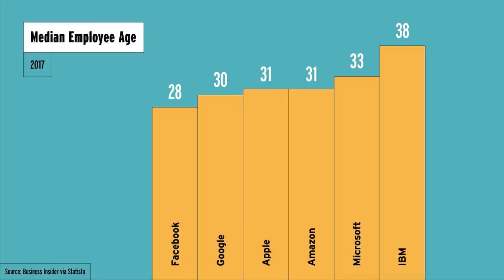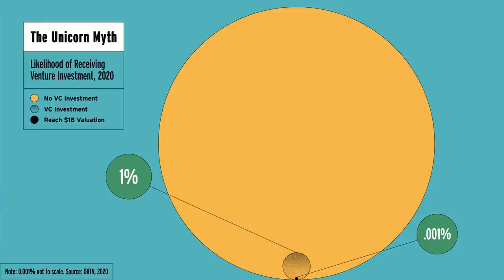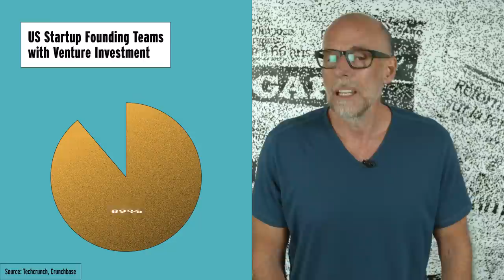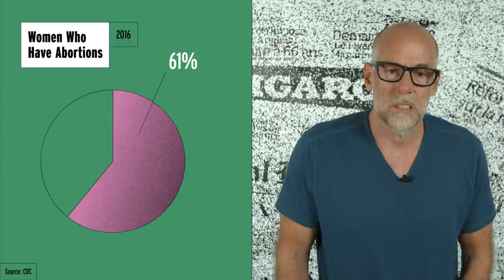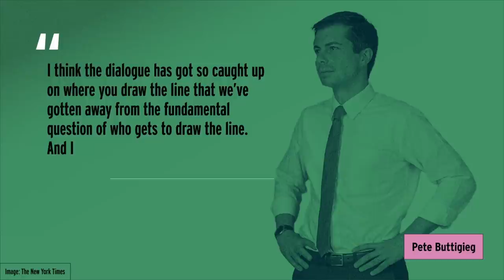A Healthy Dose of Realism | The Prof G Show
On this episode of The Prof G Show, Scott Galloway gets real with his insights on today's world.

0:26 The Key to a Successful Business
4:28 A Brief Intermission Brought to You by Old Scott
5:04 The Brachistochrone Curve
6:28 Mayor Pete & Choice

Tag @profgalloway in your video to have your question answered